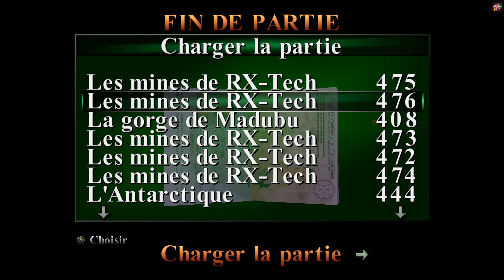TOMB RAIDER 3 REMASTERED #25 FR | APRES LE KAYAK VOILA LA MINE !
GAMEPLAY LET'S PLAY TOMB RAIDER 3 REMASTERED
Nan mais sérieux c'est quoi ce maniement !

Ouiiiiiiiiiiiiiiiiiiiiiiiiiii Attitude !